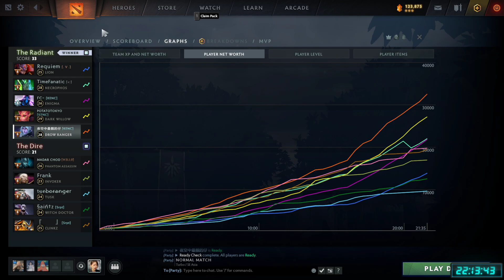208 (21 August 2022)